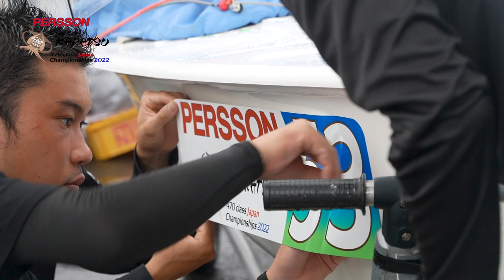PERSSON 470 class Japan Championships 2022/Day1 Highlight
「ピアソンマリン 全日本470級ヨット選手権大会2022」初日のハイライトです！